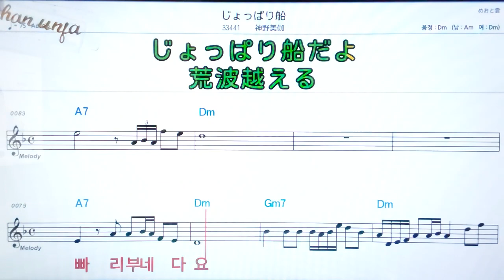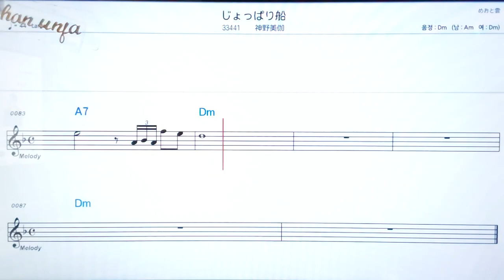좃빠리부네/신노미카💖日本の曲( 한글 발음)악보, 코드, ,가사,Karaoke*카라오케 반주